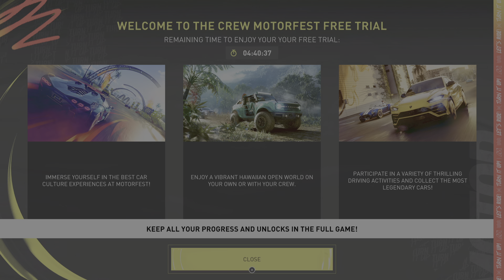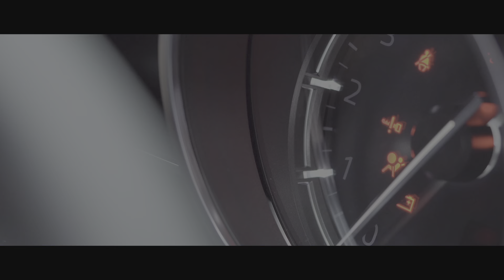The Crew Motorfest - Trying Out My Nissan Skyline R34 High Octane Edition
I Try out My High Octane Nissan Skyline R34 In The Crew Motorfest Before Jumping Into The Japan Playlist With The Honda NSX On Hard Difficulty.